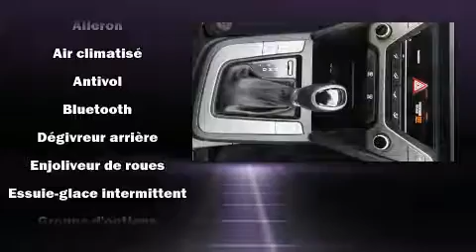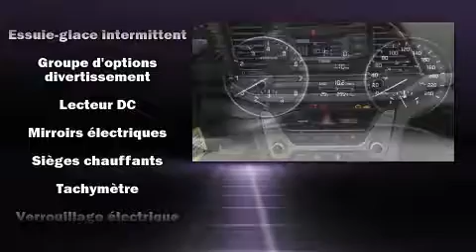2017 Hyundai Elantra in Montréal, QC H1E 7K7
Montez à bord et laissez-vous éblouir par la Hyundai Elantra 2017. Cette berline 5 passagers affiche moins de 30 000 km au compteur. Ce véhicule à traction possède une transmission automatique et un moteur 4 cylindres de 2,0 L. Parmi les principales caractéristiques on retrouve des vitres à commande électrique, des phares à extinction temporisée, un compte-tours, des essuie-glaces intermittents, un afficheur de la température extérieure, rétroviseurs extérieurs chauffants, télédéverrouillage, et l'ouverture automatique de la glace du conducteur. La chaîne haute fidélité alimente 6 haut-parleurs, qui remplissent l'habitacle de voluptueuses ondes auditives. Les coussins gonflables latéraux sont conçus pour protéger la tête des occupants lors de violentes collisions. Voici un véhicule d'occasion certifié qui a passé haut la main l'exigent processus de certification de Hyundai, qui comprend une inspection rigoureuse en 150 points! Ce qui nous rend fiers, c'est vous offrir uniquement des véhicules de grande qualité. Passez nous voir ou appelez-nous pour obtenir plus d'information.